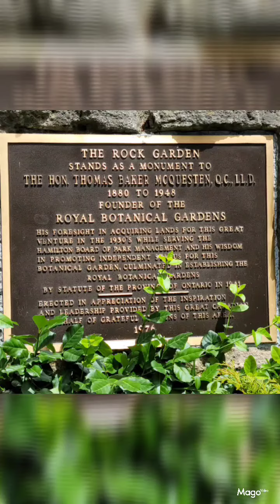Royal Botanical Gardens, Friendship Force Trip